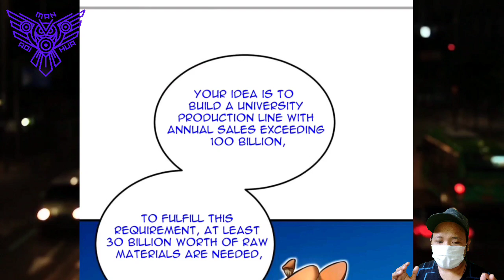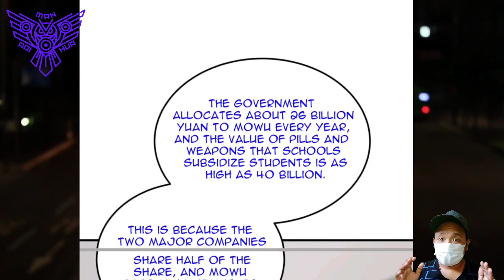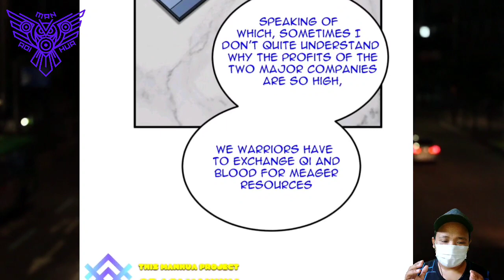[ENGLISH] Warriors True Heart ~ Global Martial Arts Chapter 182 ~ Aoi Manhua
COPYRIGHT / LICENSING